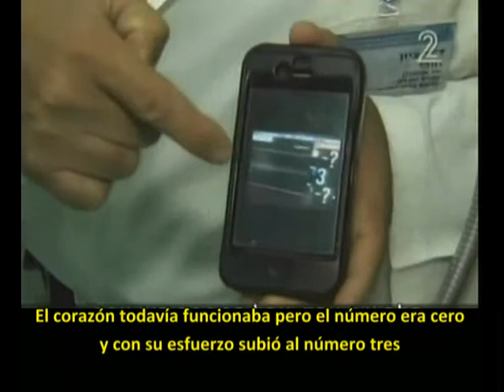Cardiólogos israelíes operan y salvan niños irakíes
¿Cómo es que un niño enfermo de Irak llega a ser atendido en un hospital aquí en Israel? Tres de estos niños llegaron al hospital Wolfsohn para someterse a una compleja operación. La preocupación por su salud, por lo visto, cruza las fronteras. Durante la última década han llegado solamente desde Irak 180 niños a operarse del corazón en Israel. Un apoyo a países enemigos que no debe darse por sobreentendido.